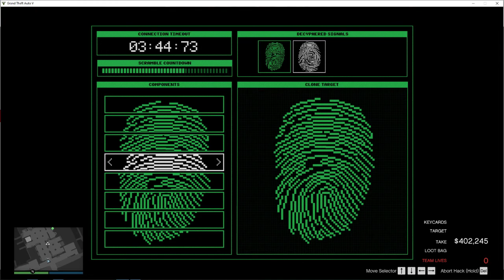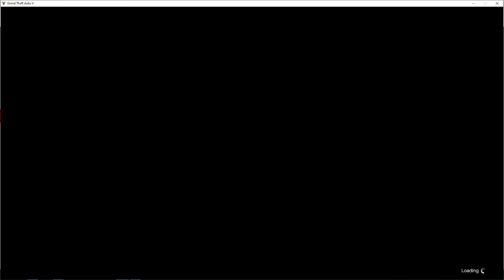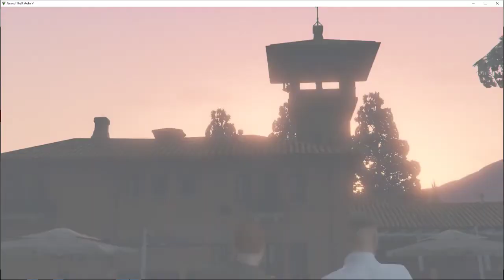CAYO PERICO HEIST 1.3 MILLION SOLO